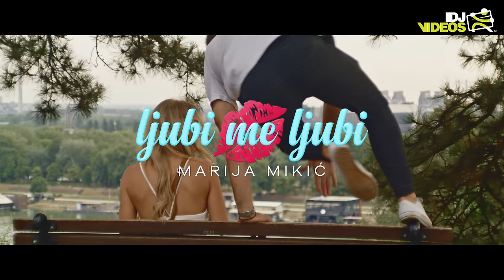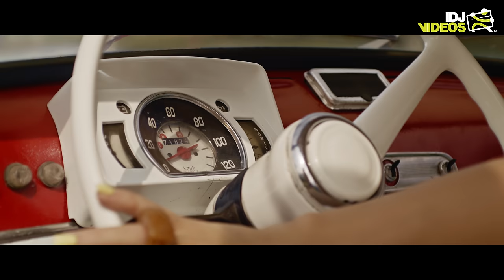MARIJA MIKIC - LJUBI ME LJUBI (OFFICIAL VIDEO)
Official music video for “Ljubi Me Ljubi” by Marija Mikić.​

📲 - Booking i info: Kamarrad music

🎶 Muzika: VUXA
🎶 Tekst: VUXA / Marija Mikic (2.strofa)
🎶 Aranzman: VUXA

🎶 Mix: Stefan Vuksanovic (studio Mrgood)
🎶 Mastering: Vladan Popovic-Pop

🎶 Perkusije: Vladan Popovic-Pop
🎶 Programing: VUXA
🎶 Klavijature: VUXA
🎶 Prateci vokal: Suzana Brankovic

📽 Directed by: Marko Arsić
📽 DP: Branislav Pecaranin Bandži
📽 Scenograf: Branko Đipalo
📽 Scenski rekviziter: Novak Tomovic
📽 Dekorateri: Darko Albin, Dragan Maksimovic i Nikola Nikolić
📽 Organizator: Anja Djipalo

Light : IDJ
Šminka: Olja Beočinin